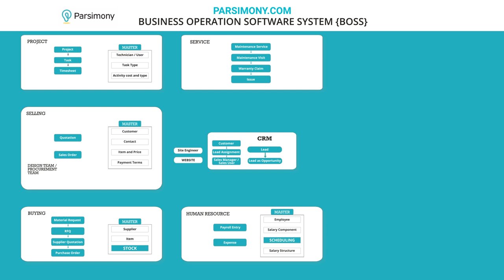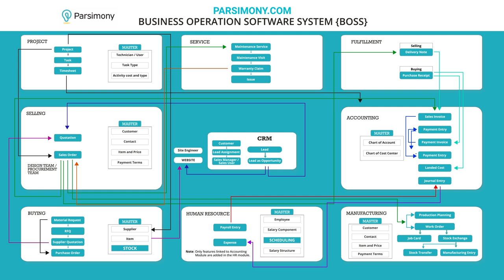Parsimony Flow Chart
is an advanced ERP (Enterprise Resource Planning) system designed to enhance business operations. It offers comprehensive tools and features that help manage various aspects of a business, including inventory, supply chain, finance, human resources, and customer relations. Parsimony.com stands out for its powerful capabilities, user-friendly interface, and scalability, making it suitable for businesses of all sizes aiming to streamline processes and improve efficiency.